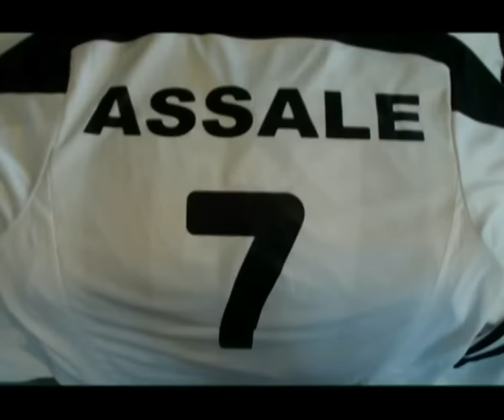11.12.2015::JAPON 2015::CONTROLE MAILLOTS PAR LA FIFA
11 Décembre 2015
Fifa Coupe du monde des Clubs - Japon 2015
Tout Puissant Mazembe
Contrôle vareuses par la FIFA